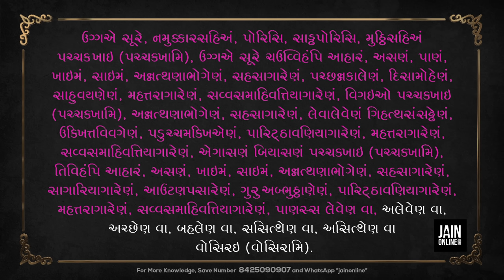Biyasna and Ekasna | Pachkhan | JainOnline org | Jain pachkhan | Biayasana and ekasana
Jain Pachkhan of Ekasna and Biyashna

Ekasana and Biyasana Jain pachkhan (pachkan)